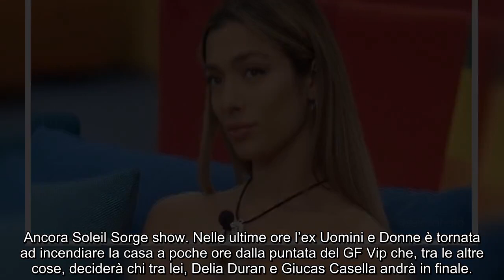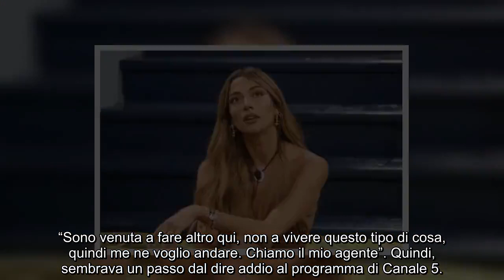“Stavolta non cambio idea”. GF Vip, decisione definitiva di Soleil Sorge: l’ha confermato a Barù